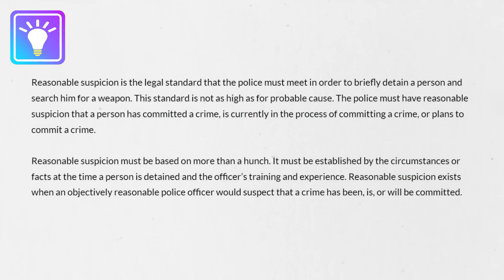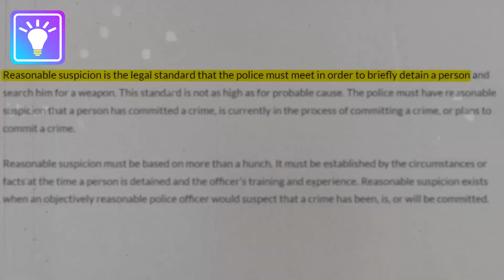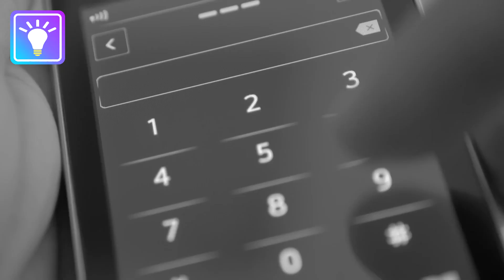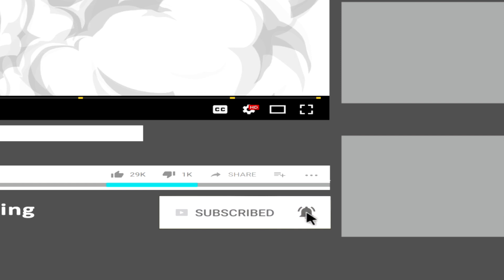When Cops Wrongfully Arrested an FBI Agent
FBI agents are some of the most powerful authorities even more powerful than cops but what happens when FBI agents mess up and cops try to arrest them?